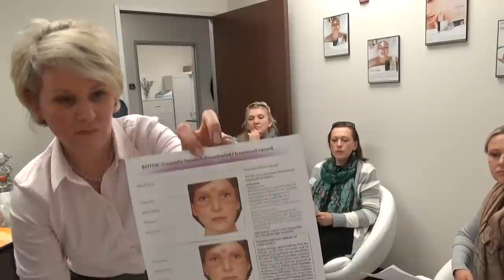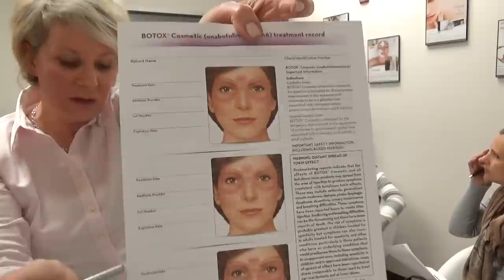GS606 Уколоться и забыться. Ботокс.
рассказ специалиста.